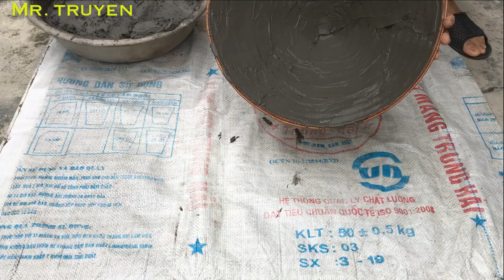Mr. Truyen / Great Technique for making Coffee tables from Leaf Cone Cement ideas step by step